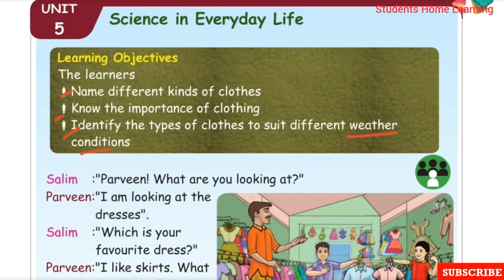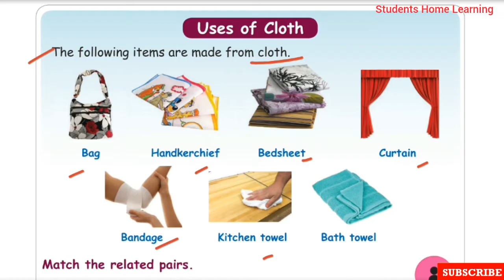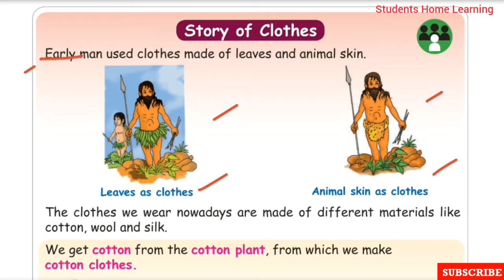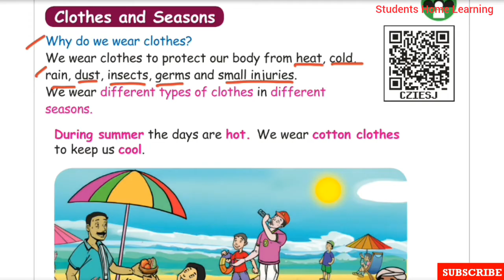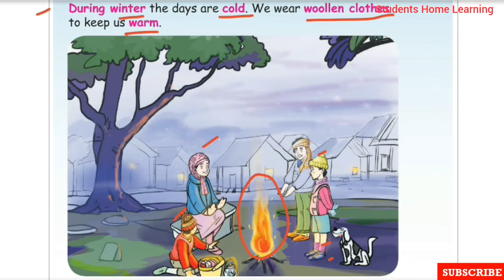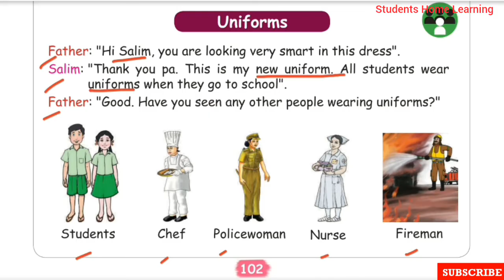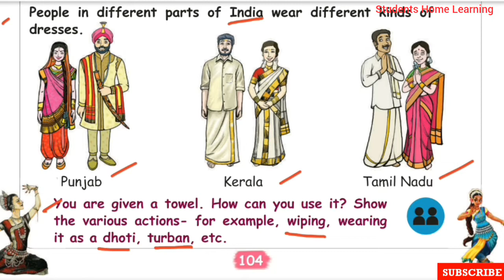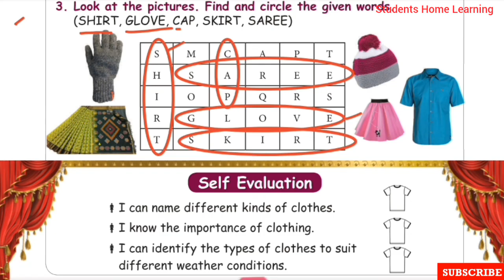1st Standard- EVS- Unit 5- Science in Everyday Life- Pages 97 to 106-Term 3- explained in tamil-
1st Standard-  EVS- Unit 5- Science  in Everyday Life- Pages 97 to 106-Term 3- explained in tamil- Samacheer kalvi Syllabus.

Link for the 1st Std EVS Term 3 Playlist (all Lessons)

Topics:
☆Day
☆Evening Activities.
☆Night.
☆Rain, Thunder, Lightning.
☆Evaluation.
☆Self Evaluation.